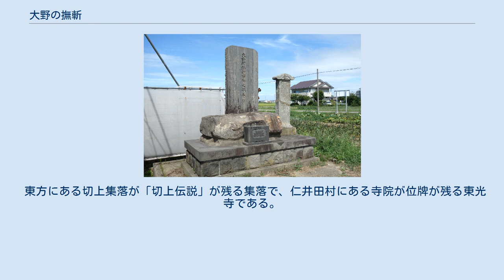大野の撫斬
大野の撫斬（おおののなでぎり）は、元禄9年10月12日（1696年11月6日）、久保田藩（秋田藩）領の出羽国河辺郡大野村（現・秋田県秋田市仁井田大野）で、農民22人が久保田藩士によって殺害（処刑）された事件である。
現地住民の間で語り継がれた伝承と、藩の公式な記録とで、原因や顛末がやや異なっている。
 元禄9年7月24日（1696年8月21日）、大野集落の南に流れる古川で釣りをしていた久保田藩士・黒澤市兵衛と川を舟で渡っていた農民2人が接触し、喧嘩になった。
その日は農民側が勝利したものの、10月12日に百姓20人が斬首、諍いの発端となった2人が磔になり、合わせて22人が処刑されたとされる。
多くの人命が失われたことから様々な形で伝承が残っており、大野の地では長らく藩士による私刑の「撫斬」と伝えられていたが、昭和時代になって藩の取調べと裁決による処刑であったとする公記録（義処公御事績五）が発見された。
 現地には100回忌と150回忌に建立された供養塔がある。
 大野村撫斬事件の供養塔 元禄9年7月24日（1696年8月21日）、大野集落の南に流れる古川に接する清兵衛宅（勘四郎宅という説もあり）付近で、久保田藩士の黒澤市兵衛という一人の武士が釣りをしていた。
そこへ舟に柴を満載した市蔵と仁蔵という兄弟が通りかかったところ、柴の端が黒澤の釣糸にひっかかった。
黒澤は烈火の如く怒ったので、兄弟は平謝りに謝ったが、黒澤はおさまらない。
兄弟が「逃がしたお魚が悔しかったなら、わし等二人で早速獲って進ぜます」と言うと、黒澤はかえって逆上して「下賎の身二つ一刀の下に叩き斬ってやる」と言った。
すると兄弟は「百姓を下賎とは解せぬお言葉。お武家様が頂戴します御禄は一体誰が進上するとお思いなさる」と返す。
 3人はついに喧嘩となるが、武士といえど棹を持った複数の相手では分が悪く、黒澤は二人の勢いに押されて堰にはまり、意識を失ってしまった。
二人は黒澤が死んだと思い、放置してそのまま帰宅した（黒澤は気絶したのでなく、勝てぬとわかって死人を装っていたという伝承もある）。
黒澤は夜になってほうほうの体で帰宅し、事の顛末を同僚達に訴えた。
自分の身によほど有利な訴えをしたものらしく、同僚から同情を得た黒澤は報復を企てた。
内々に4ヶ月にわたって犯人を捜したが、村民達は口を割らなかった。
武士たちはこの村の主人全部を斬罪に処する他はないと私刑を企て、古川沿いの低所に急造の藁小屋を建てた。
 10月12日（1696年11月6日）、取り調べの筋があると集落の家々に伝えて、家の主人を呼び出した。
取り調べと偽って、前方のムシロをまくして一人一人小屋の中に入れた。
小屋の中には穴が掘られていて、穴の傍らには抜刀の武士が数人かたまっていた。
入って来た百姓を無言のまま槍で突き刺し、倒れる所を後方の刀がばっさりと首をはね、そのまま穴の中に落とした。
小屋の外にいた家族が、外に出てきた武士に尋ねたところ「罪人のかどで撫で斬りにいたした」と答える。
家族は泣き叫びつつ悲報を伝えるべく村に走った。
羽織袴で駆けつけた肝煎の工藤七郎左衛門が「拙者に一言の挨拶もなく、百姓を咎人として引き立てるのは筋道が立ちません。御領主の命による御取り調べでしょうか」と言うと、みなまで言わぬうちに武士は工藤を斬り殺した。
殺されたのは全部で22人であった。
 久保田城下の梅津邸から斬殺を思いとどまらせる為の急使が送られたが、使者が武士達に出会った時は既に斬殺を終え引き上げて来るところであった。
梅津家はこの地域の地頭で、黒澤市兵衛の主人であった。
使者が「梅津様より取り止めのご沙汰」と言うのに対し「もう切上終わった」と武士達は答えた。
この「切上」が由来となり、現地の集落を「切上」と呼ぶようになったという（ただしこれは単に村の端を意味する地名が伝承と関連付けられた可能性がある）。
 伝説によれば、同じ家より2名殺されたとか、老婆が事変を予知し倅を小屋によこさなかった家が1軒あるという話もある。
また斬殺の際、返り血を浴びるのを避ける為に槍の穂に藁束を巻いたというので、村では藁箒の使用を嫌ったという。
また、怨念に悩まされた村人は夜に外に出るのを恐れ、便所を家の中に造ったと伝えられている（当時の民家の多くは、便所は家の外にあった）。
村には当時より遺族によって営まれてきた郷念仏講と称するものがある。
当初は月一回輪番の家で行われたものの、春秋2回となり、命日の陰暦10月1...